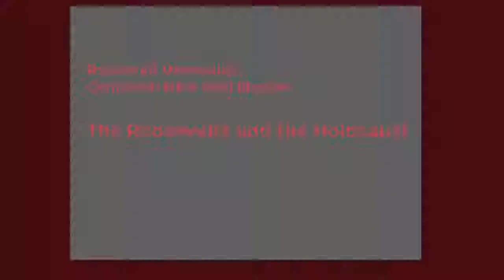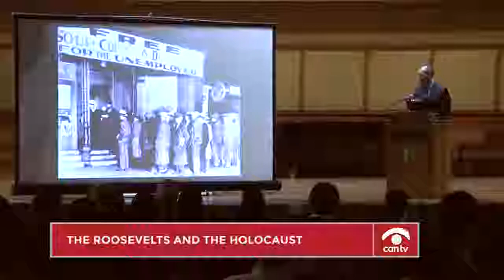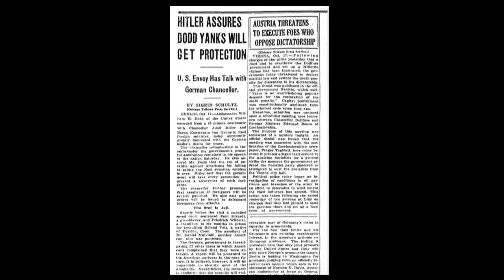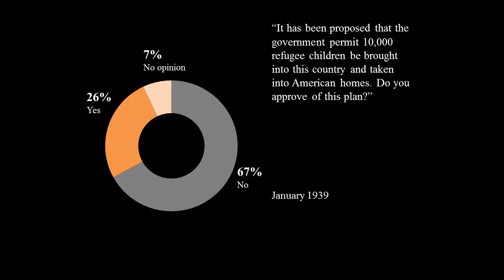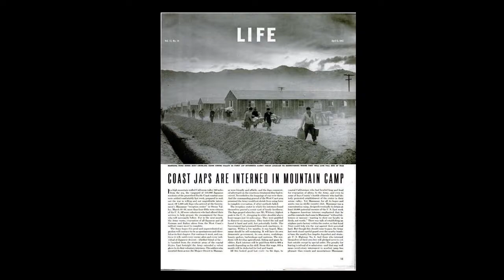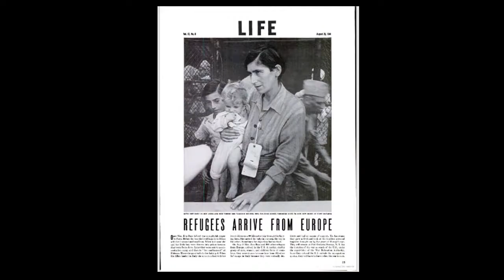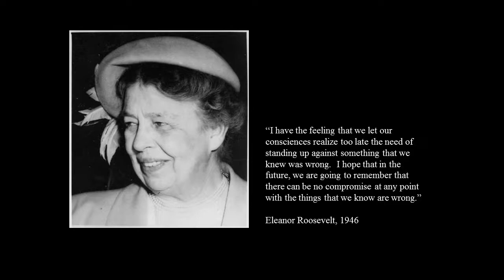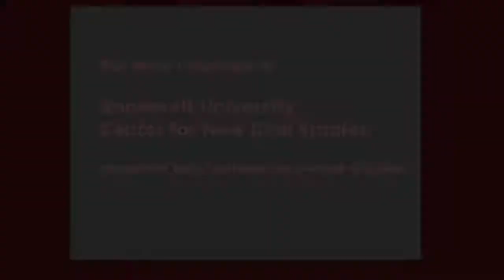The Roosevelts and the Holocaust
The Center for New Deal Studies hosts the 25th Franklin and Eleanor Roosevelt Distinguished Lecture by Prof. Daniel Greene, PhD, Northwestern University, about the Roosevelt's experience of the Holocaust. This program was recorded by Chicago Access Network Television (CAN TV).